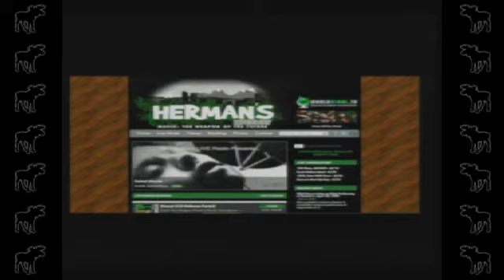MBLR: 04/01/15 ~ INTRO (part 2)